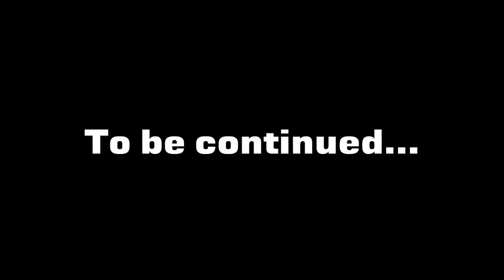ARMA 3 Altis Life - Emergency Fire (Part 1)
First day of ARMA 3 Altis Life, we decide to become EMT's and attempt to do good.